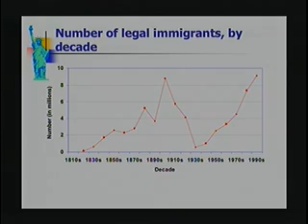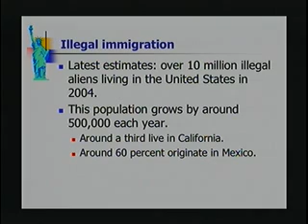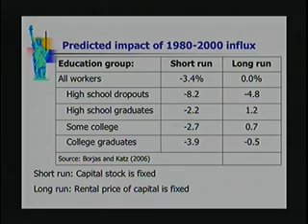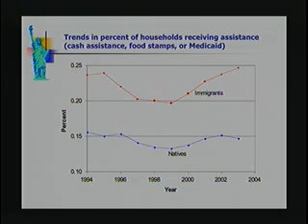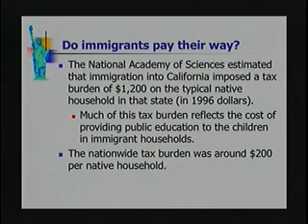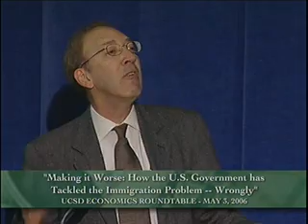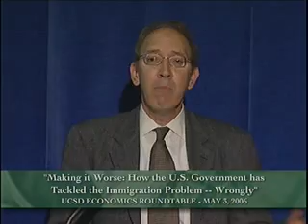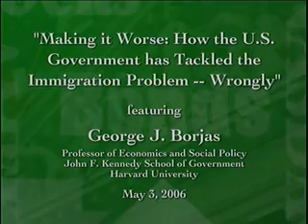George J. Borjas: Costs of Immigration - Economics Roundtable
Harvard economist George Borjas  details the hidden costs of current American immigration policies and argues that the United States would be better off if the government instituted rules that favored educated and highly skilled immigrants who could help the U.S. compete in the world economy.  Series: "Economics Roundtable" [6/2006] [Public Affairs] [Show ID: 11726]